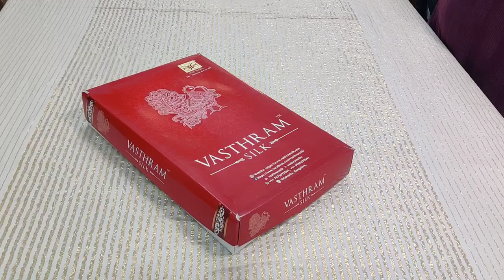pure silk hand woven kanchivaram silk saree with with Contrast Black silver zari motif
Yellow Colour Silver zari woven pure silk hand woven kanchivaram silk saree with  with Contrast Black silver zari motif one side Border & rich zari pallu & Black Blouse
COST : 25000 INR
TO PAY

Contact Mob - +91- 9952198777 & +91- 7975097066